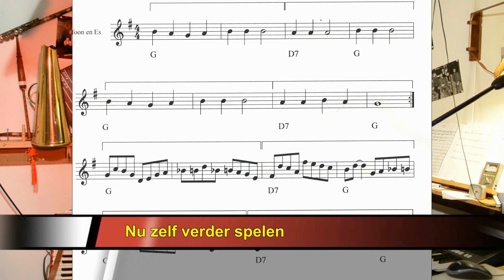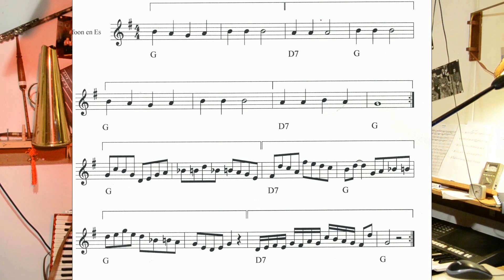Video 21 Merrily we roll along + variation...Saxophone lessons,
John Hoekman's saxophone-lesson videos.
The videos are part of the lessons' songbook.
The songbook is in three languages, English, German and Dutch.